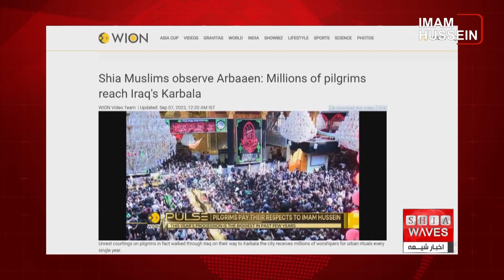نگاهی به چند خبر کوتاه | گزیده اخبار شیعه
1) پخش مراسم زیارت اربعین حسینی از یک شبکه ماهواره ای معروف هندی
شبکه ماهواره ای معروف هندی "وایون wion"  در بخش بین المللی انگلیسی زبان خود، فیلم مستندی در مورد مراسم زیارت اربعین حسینی علیه السلام پخش کرد.
در این فیلم مستند، زیارت اربعین بعنوان یک مراسم دینی تاریخی از جوانب مختلف معرفی شد و مراسم اربعین امسال را عظیم ترین و پر جمعیت ترین مراسم اربعین حسینی طول تاریخ معرفی کرد.

۲) وزارت منابع آب عراق: رودخانه فرات در پایین‌ترین سطح خود در طول تاریخ قرار دارد
وزارت منابع آب عراق اعلام کرده آب رودخانه فرات به پایین‌ترین سطح در تاریخ خود رسیده است.
سخنگوی وزارت منابع آب عراق گفته رودخانه فرات تحت تاثیر پروژه‌های آبیاری و سدسازی ترکیه و سوریه قرار گرفته است، به طوری که اکنون تنها 168 متر مکعب در ثانیه به رودخانه فرات وارد می‌شود، در حالی که باید این رقم بیش از 250 متر مکعب در ثانیه باشد.
طول رود فرات از سرچشمه‌ اش (ترکیه) تا ریزشگاه آن در جنوب عراق حدود 2940 کیلومتر است که 1176 کیلومتر  آن در ترکیه، 610 کیلومتر آن در سوریه و 1160 کیلومتر  آن در عراق است.

۳) سازمان ملل: ۱۳ گور دسته جمعی در دارفور سودان کشف شد
هیات اعزامی سازمان ملل متحد به سودان روز چهارشنبه 22 شهریور، اعلام کرد که دستکم سیزده گور دسته جمعی در منطقه الجینیه در استان دارفور و مناطق مجاوز آن کشف و ضبط شده است.
به گزارش الجزیره، گروه اعزامی سازمان ملل در توییتر اعلام کرد: گورهای دسته جمعی کشف شده، نتیجه‌ی حملاتی بوده است که نیروهای پشتیبانی سریع و شبه نظامیان عربی مسلح علیه غیرنظامیان انجام دادند و بیشتر قربانیان از قبیله مسالیت هستند.

۴) دبیرکل سازمان ملل: حقوق زنان و دختران افغانستان محور همه‌ی نگرانی‌ها است
آنتونی گوترش، دبیرکل سازمان ملل متحد گفته است که حقوق زنان و دختران در افغانستان محور همه‌ی نگرانی‌ها است و این موضوع در دستور کار مجمع عمومی سازمان ملل متحد که قرار است در هفته‌ی آینده آغاز شود، خواهد بود.
این در حالی است که اخیرا شورای حقوق بشر سازمان ملل متحد نیز در دو نشست خود به وضعیت حقوق بشر و حقوق زنان در افغانستان پرداخته است. کشورهای عضو عمدتاً از طالبان به خاطر نقض حقوق بشر انتقاد کردند.
گزارشگر ویژه این سازمان برای افغانستان با اشاره به وخامت وضعیت زنان و اقلیت‌های قومی و مذهبی، خواستار اقدامات جدی کشورها شد.

۵) بزرگداشت ایام محمدیه در خوابگاه سلطان المولفین در شهر ماهاجانگا در ماداگاسکار
خوابگاه سلطان المولفین، از مراکز مرتبط با دفتر مرجع عالیقدر، آیت الله العظمی سید صادق شیرازی در شهر ماهاجانگا در کشور ماداگاسکار، در این روزها شاهد برگزاری مراسم های ویژه ایام محمدیه است.
این مراسم ها به مناسبت ایام شهادت پیامبر اکرم صلی الله علیه وآله و با حضور جمعی از دانشجویان شیعه برگزار می شود.